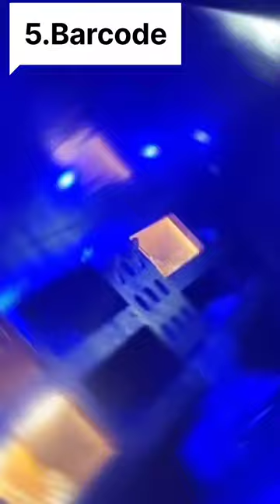Pubs in Allahabad | COSMOS | Barrel house | Barrel beer | Barcode | Headquarter cafe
1. Barrel House
Address - 26/3A, Mahatma Gandhi Marg, Canton, Civil Lines

2. Cosmos
Address - W/10 Tashkant Marg, Cooper Rd, Civil Lines

3. Headquarter cafe
Address - RA tower, Mayo Hall Chauraha, in front of bhs

4. Barrel beer
Address - 48, beside Pindbaluchi, 6, Strachy Rd, Civil Lines

5. Barcode
Address - Beside Vinayak City Center , Civil lines

Let me know if you know some other place to add in this list 🍻